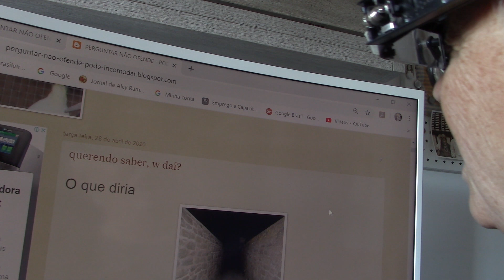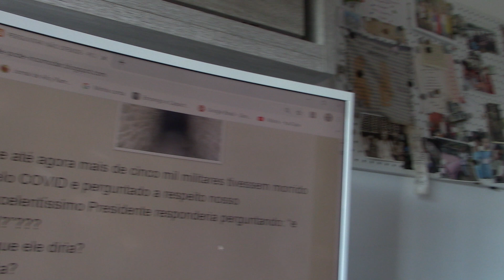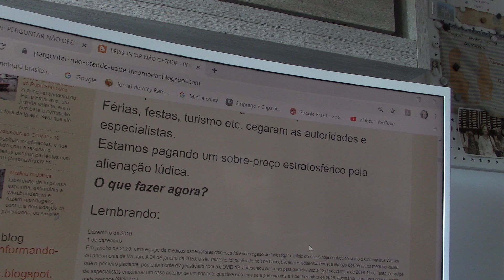E daí, o que responder, perplexidade nacional em tempos de COVID 19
Perplexidade nacional, pandemia COVID, Presidente Bolsonaro, e daí, desapontamento do povo brasileiro, pandemia e Rio de Janeiro, crime organizado e RJ, mudanças assustadoras de ministros